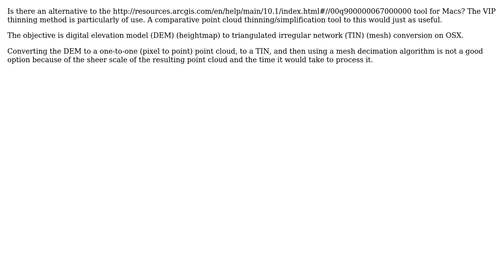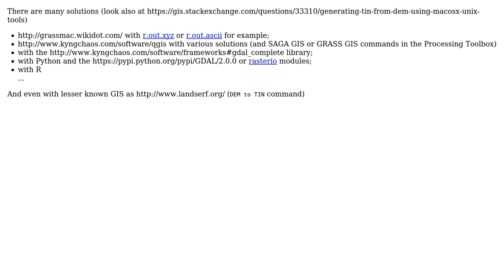GIS: ArcGIS Raster To Multipoint Mac/OSX alternative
With thanks & praise to God, and with thanks to the many people who have made this project possible! | Content (except music & images) licensed under CC BY-SA | Music | Images & others | With thanks to user Pang user gene user AshRubigo and the Stack Exchange Network Trademarks are property of their respective owners. You are responsible for your own actions.